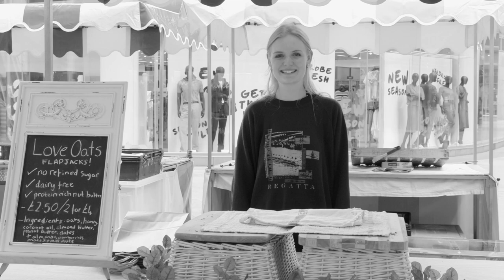Dean Kilford Presenter Showreel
A showreel of Dean Kilford; Presenter, Broadcaster, Commentator & Host.